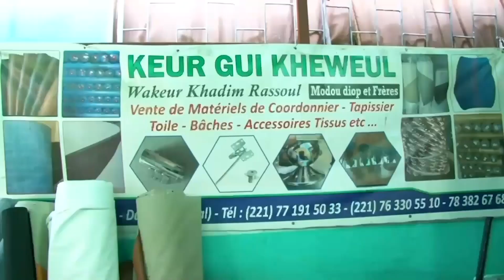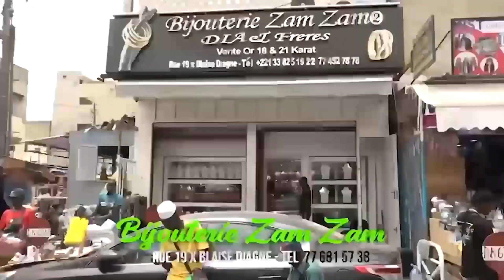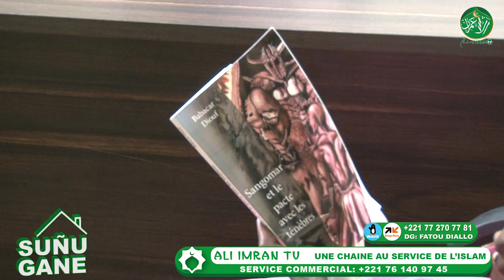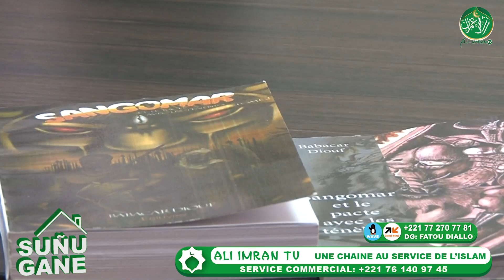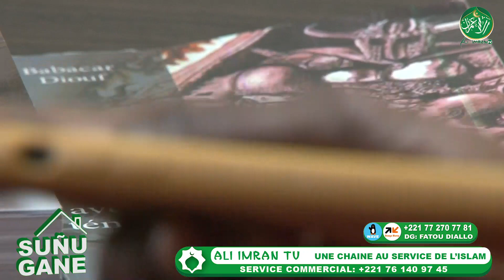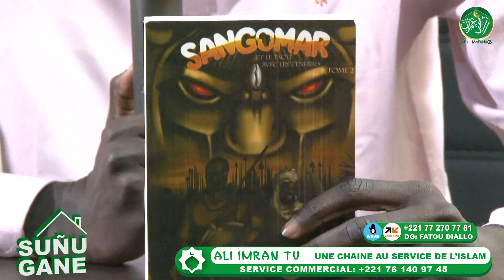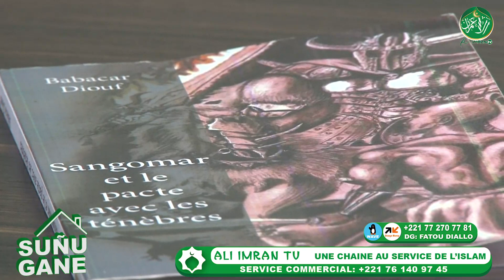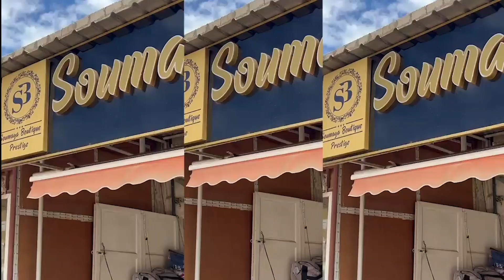SUNU GAN du samedi 28 Janvier 2023 l'invitée Ecrivain Mrs Babacar Diouf